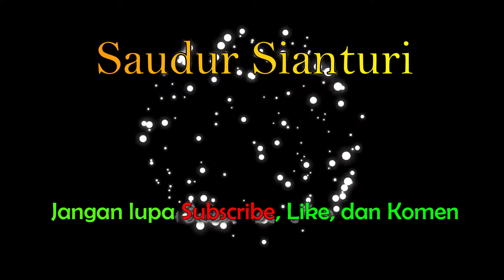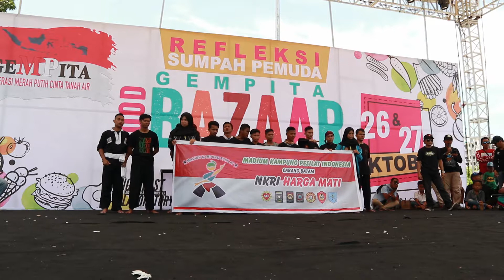Jurus Gerakan seni Pencat Silat oleh Madiun kampung Pesilat Indonesia Cabang Batam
* Madiun kampung Pesilat Indonesia Cabang Batam*
Kampung Pesilap Madiun Indonesia  telah membuka Cabang Perguruan Pencat Silat di Batam. Seni Bela diri Pencat silat ini menampilkan gerakan atau jurus jurus yang memukau untuk membela diri sendiri dan menolong orang Lain. Perguruan Pencat silat ini berasal dari bangsa Melayu dan di sebar luaskan di seluruh Indonesia termasuk kampung Pesilat Madiun cabang Batam.

Terimakasih telah menyaksikan video youtube ini sampai habis y Guysss